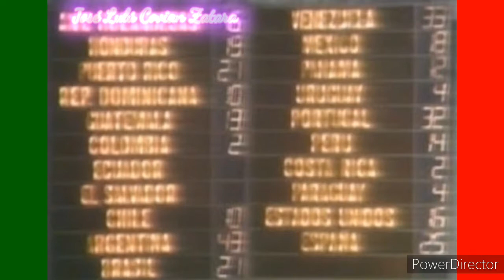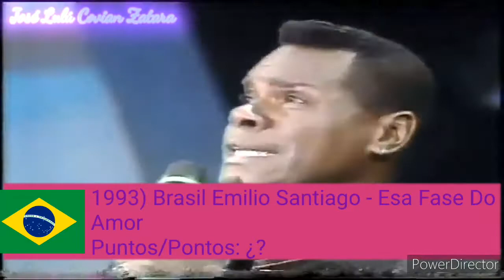Todos Los 3eros Lugares Del Festival De La Cancion Latina y Festival OTI (1969 - 2000)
Todos Los 3eros Lugares del Festival De La Cancion Latina (1969 & 1970)
Todos Los 3eros Lugares del Festival OTI 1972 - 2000

OTI Ganadores del 3er Lugar 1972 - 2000